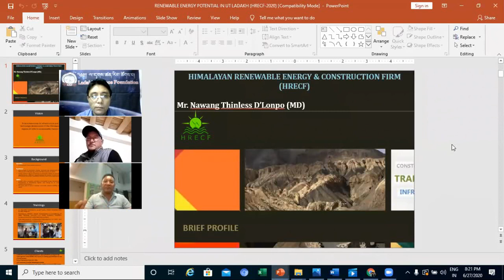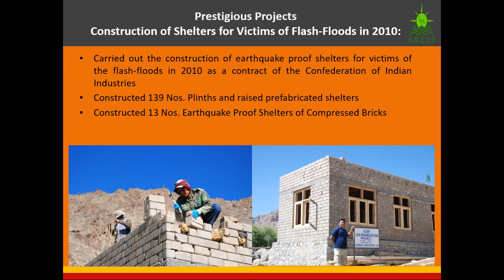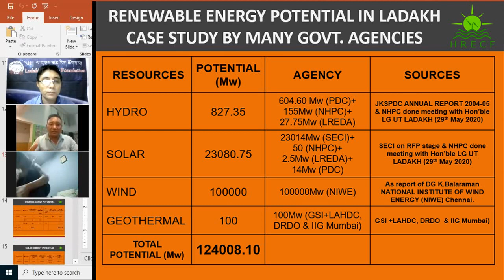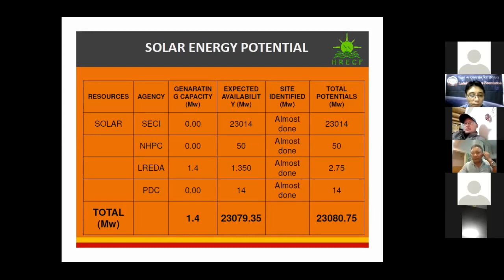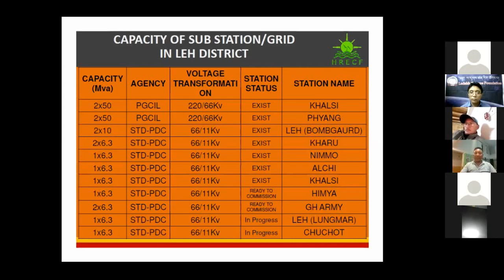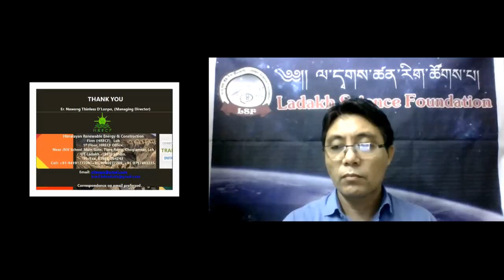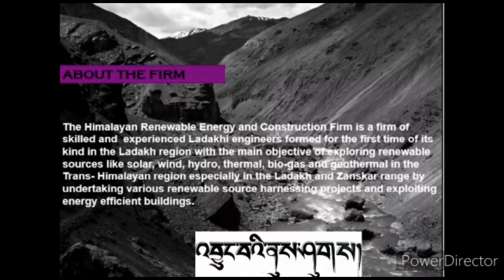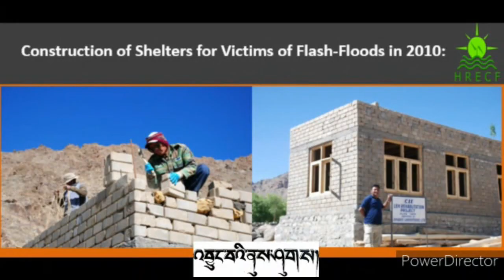LSF-LSS-Lec-2: Renewable Energy in Ladakh- Future scope & challenges: Er. Nawang Thinles, MD, HRECF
Er. Nawang Thinles D'Lompo

Managing Director, HRECF
Chairman, Confederation of Indian Industry, Ladakh Zone

Ladakh Science for Society (LSS)

Lecture-2:Renewable Energy in Ladakh - Future scope and challenges

Organized by:  Ladakh Science Foundation